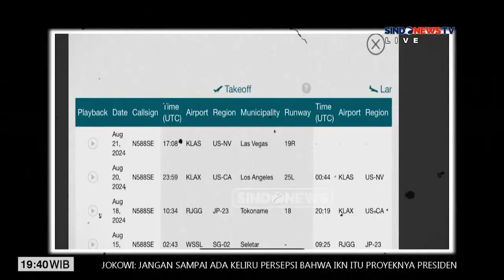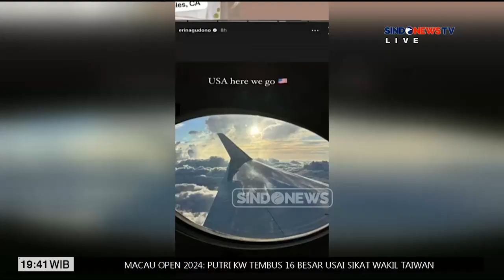[FULL] Jembatan Penghubung Desa di Malang Hanyut Diterjang Banjir - Sindo Prime 25/09